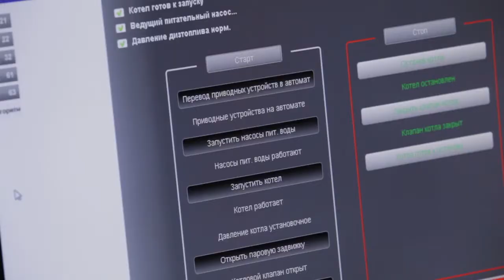PlantSys Система управления котельными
PlantSys System

Система управления котельными, позволяющая дистанционно осуществлять техническую поддержку и эксплуатацию из любой точки мира в соответствии с потребностями заказчика.